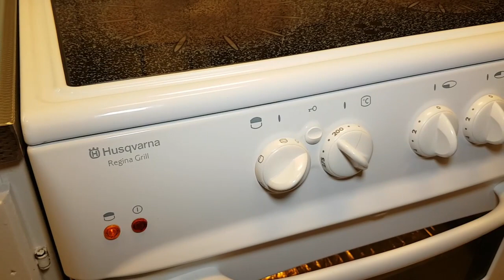How to make Pineapple Pie at home Vlog # 74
Homemade Pineapple Pie yammy